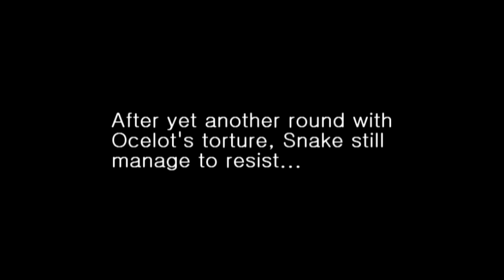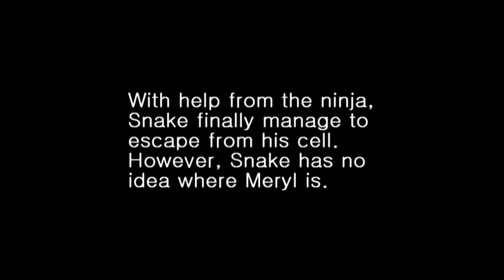Metal Gear Solid: The Twin Snakes - Part 16 (1080p)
This version has additional music from various movie soundtracks and the video are splitted into 32 parts.

If you rather want to watch all the MGS:TTS cutscenes as a full length movie without the additional music, then I recommend the newer version which can also be found on my channel.